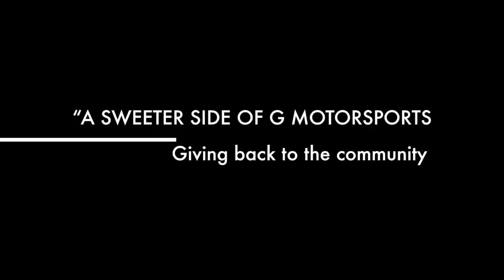G Motorsports Documentary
This video is about G Motorsports Documentary